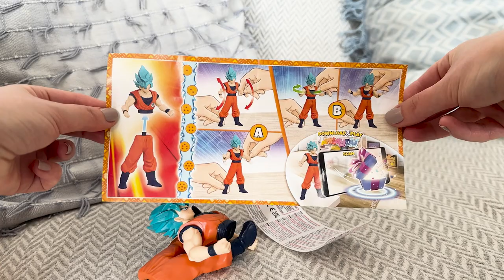ASMR Unboxing Kinder Huge Surprise Egg DragonBall l Easter 2024 l Action Figure Inside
Dive into the ultimate ASMR unboxing experience with the colossal Giant Kinder Egg GrandSorpresa featuring exclusive Dragon Ball toys! Prepare to be mesmerized as we unwrap and reveal the thrilling surprises hidden within this massive Kinder egg. From rare collectible figures to enchanting manga-inspired toys, each unwrapping brings tingles of excitement and joy. Join us on this epic adventure as we explore the world of Dragon Ball through the lens of Kinder's delightful surprises. Whether you're a manga enthusiast, an ASMR lover, or simply seeking pure unboxing bliss, this video guarantees a sensory journey like no other. Get ready to unleash the magic of Kinder and the legendary Son Goku!